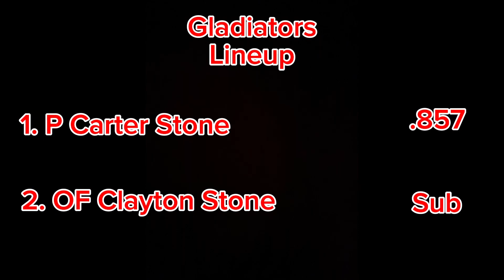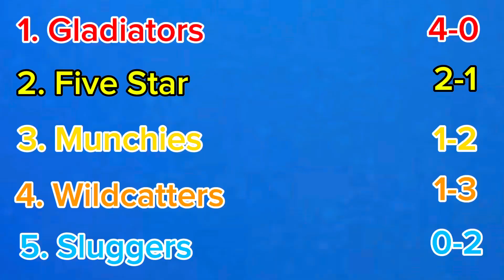Gladiators vs Wildcatters